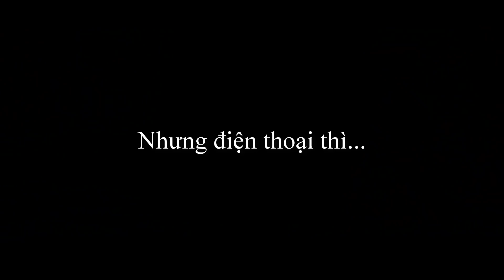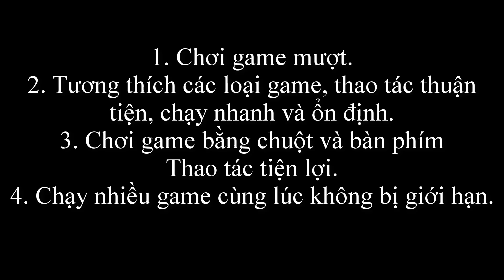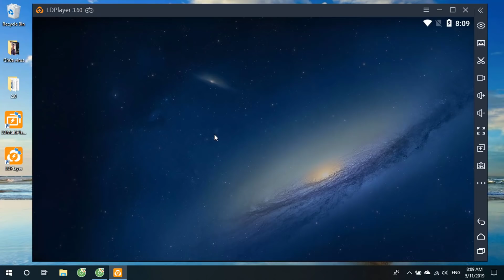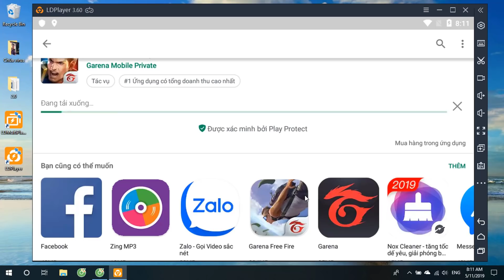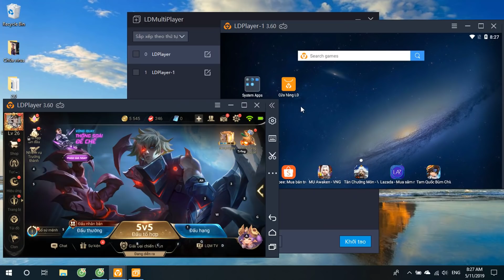LDplayer phần mềm giúp chiến cùng lúc nhiều game Mobile trên PC ✩ Biết Đâu Được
LDplayer phần mềm giúp chiến cùng lúc nhiều game Mobile trên PC